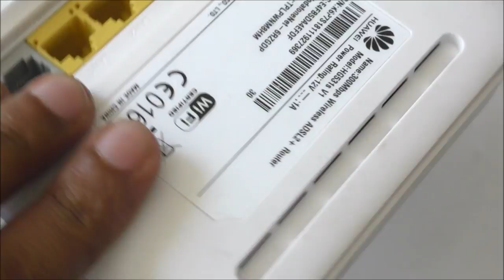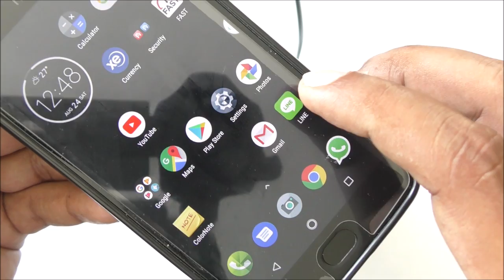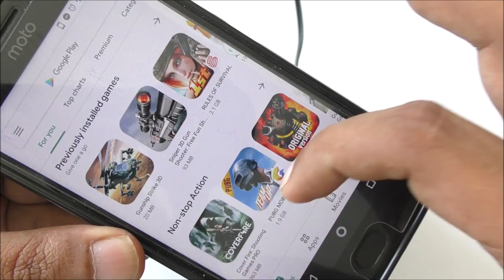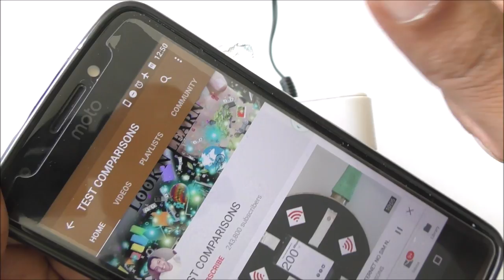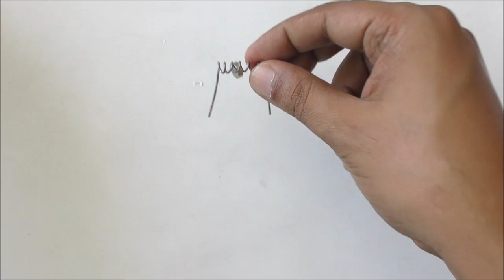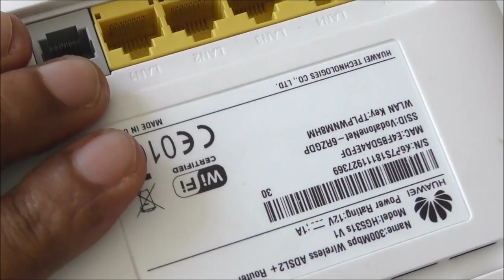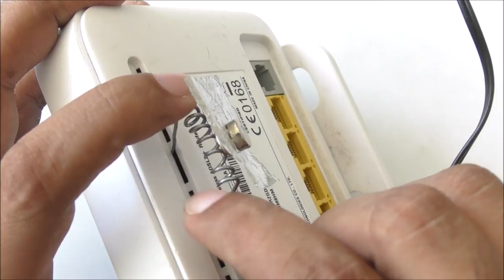FREE ROUTER MODEM INTERNET DATA WIFI AT HOME 100% FREE